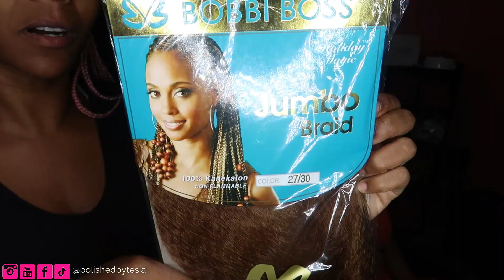Tribal Braids with 613 highlights l PolishedbyTesia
In this video I will be showing you how I did these Tribal braids with 613 highlights step by step. This process is very repetitive so I did try to speed up the video, but I hope you guys enjoy this tutorial.

Located: Jacksonville,Florida